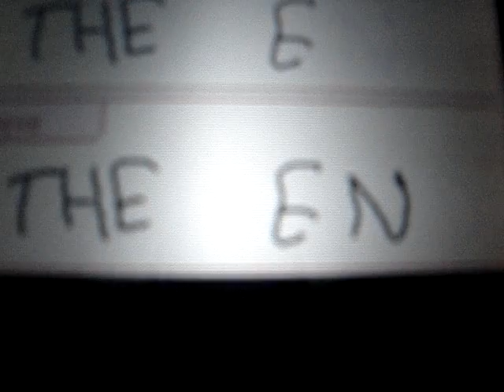stick figure flipbook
stick figure battle on ds